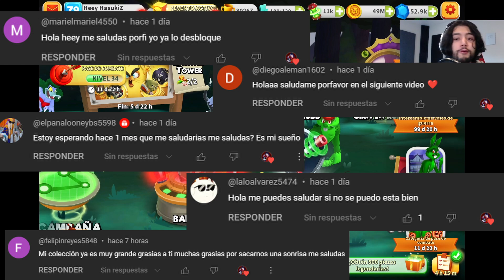Terminamos El Evento y Las Pesadillas En Acción, Pero...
Terminamos El Evento y Las Pesadillas Por Primera Vez, Pero...